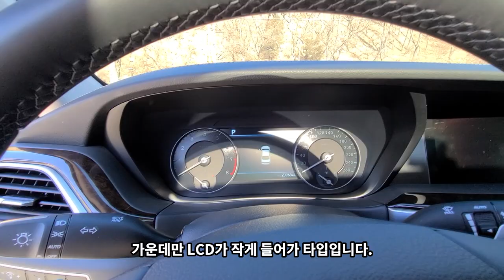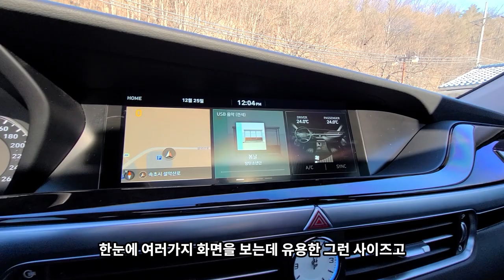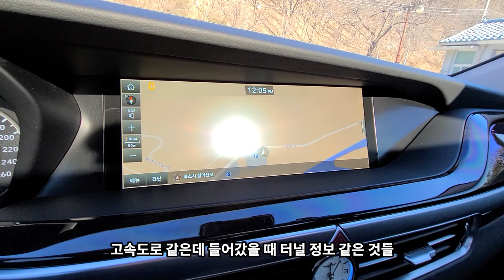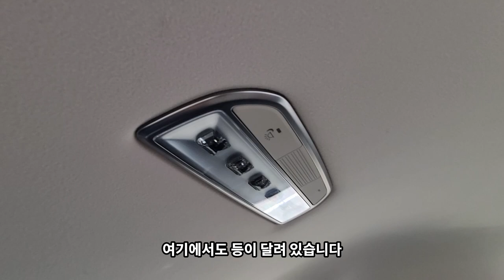깡통 제네시스 G90도 좋을까? 1 외부와 내부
제네시스 G90 리뷰
1 외부와 내부 파트입니다.

3.8 가솔린 엔트리 트림 모델입니다.
중간에 스마트크루즈만 되고 조향이 안된다고 언급한부분이 있었는데 당시 설정이 그리되있던 것이고.
반자율 주행 HDA로 조향까지 모두 지원됩니다.

이후 주행 소감도 업로드하겠습니다.
감사합니다.